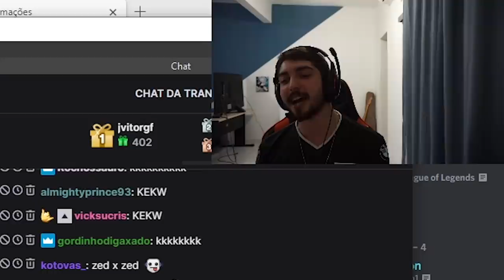JUKERA É O MELHOR ZED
No vídeo de hoje, Jukera foi uma custom com outros criadores de conteúdo e jogou de Zed contra um mono Zed. O champ do cara pareceu dar mais dano, mas não foi o suficiente e o time dos streamers conseguiu ganhar numa bela demonstração do high elo brasileiro.